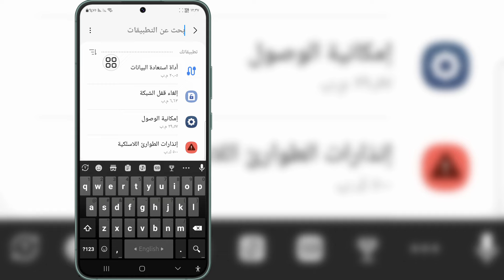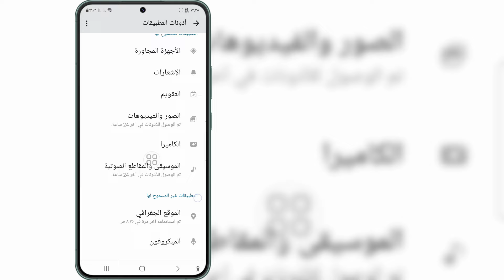يريد Messenger إنشاء رقم PIN. كيفية تجاهل هذه الرسالة | قم بإعداد طريقة للوصول إلى سجل الدردشة الخاص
يريد Messenger إنشاء رقم PIN. كيفية تجاهل هذه الرسالة | قم بإعداد طريقة للوصول إلى سجل الدردشة الخاص بك

 إذا كنت تبحث عن فيديو حول Messenger يريد إنشاء رقم التعريف الشخصي.  كيفية تجاهل هذه الرسالة | قم بإعداد طريقة للوصول إلى سجل الدردشة الخاص بك، ها هو!

 سأوضح لك في هذا الفيديو أن Messenger يريد إنشاء رمز PIN.  كيفية تجاهل هذه الرسالة | قم بإعداد طريقة للوصول إلى سجل الدردشة الخاص بك.  تأكد من مشاهدة الفيديو حتى النهاية.  سوف تتعلم أن Messenger يريد إنشاء رمز PIN.  كيفية تجاهل هذه الرسالة | قم بإعداد طريقة للوصول إلى سجل الدردشة الخاص بك.  هذا أمر سهل وبسيط للقيام به من هاتفك.